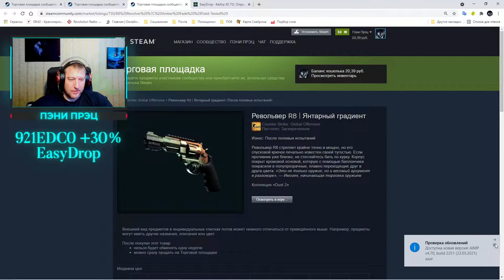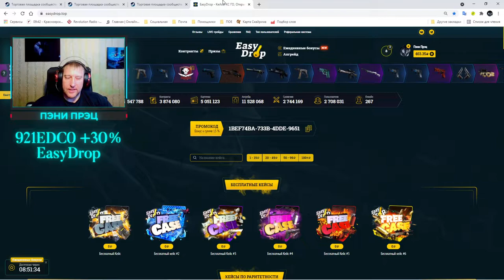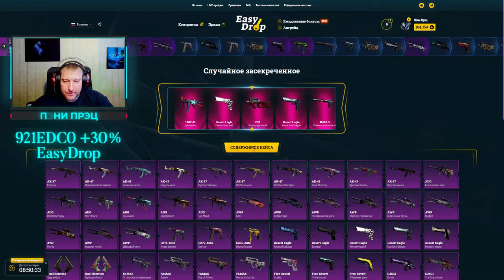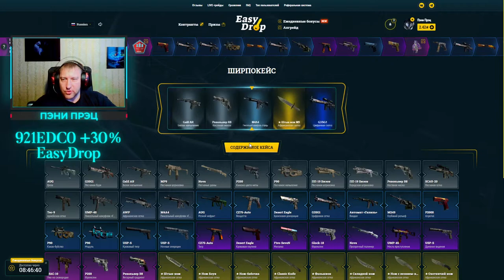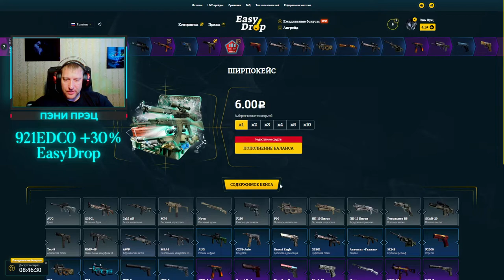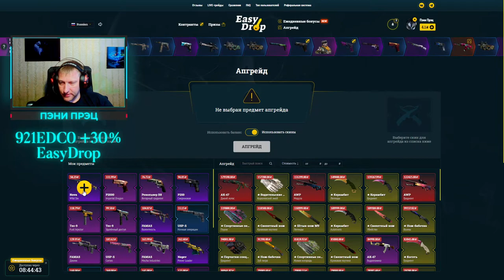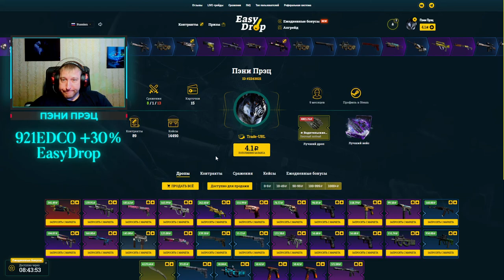EasyDrop ► Челлендж ► День 15 ► х10 в лёгкую